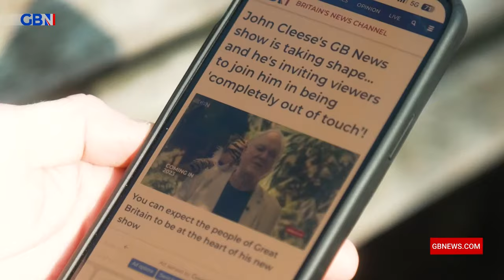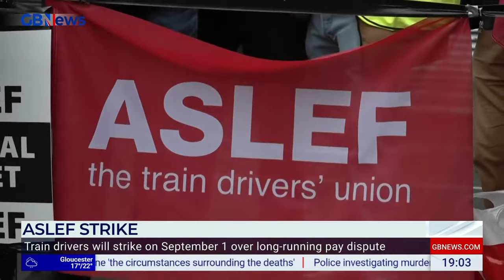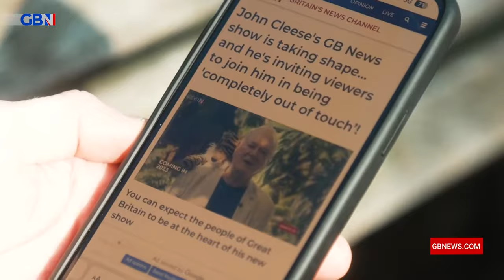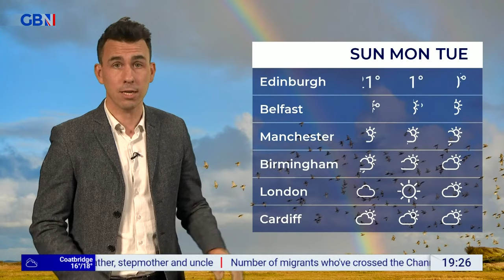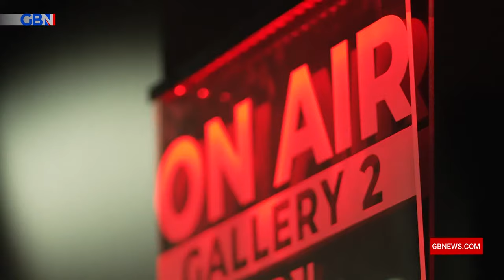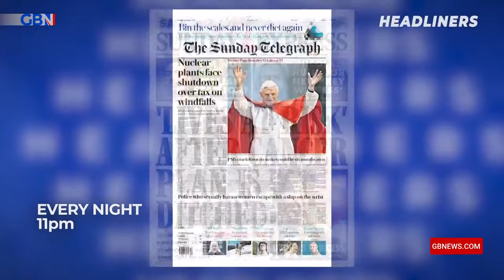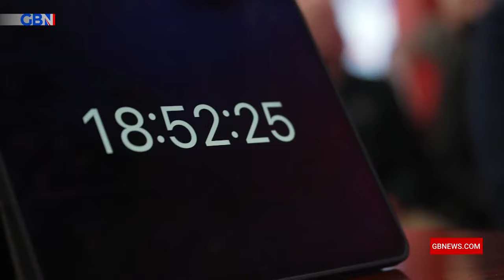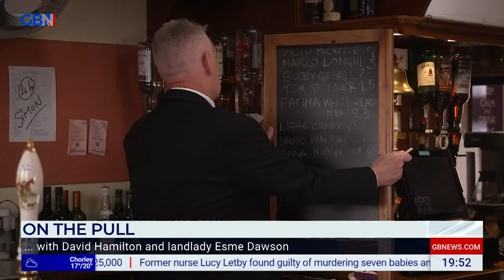Lee Anderson's Real World | Friday 18th August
Lee Anderson brings the Real World to the Great British public, as the silent majority finally have their voices heard in the Conservative deputy chairman's brand-new current affairs show.

Lee Anderson's Real World | Friday 23rd June